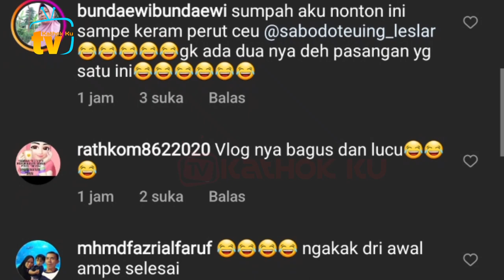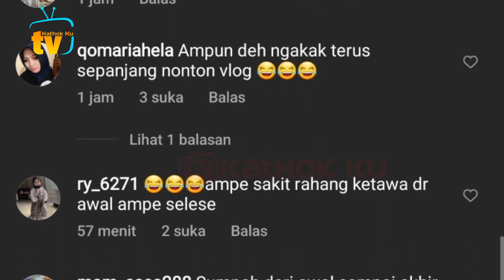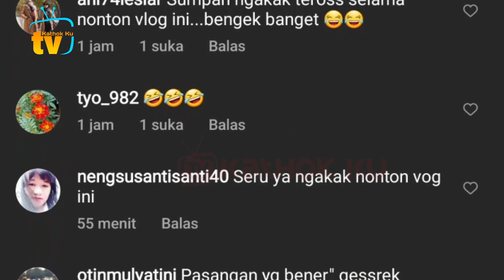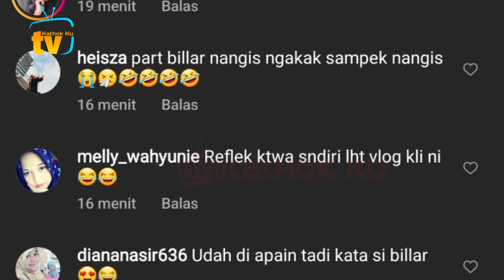Lucu Banget❗️Lesti Billar TUKAR Peran❓️Lesti jadi Billar, Billar jadi Lesti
Jangan Lupa: _
Thankz!!..